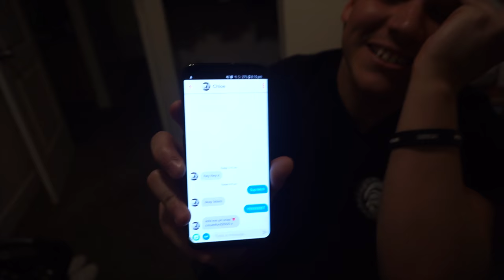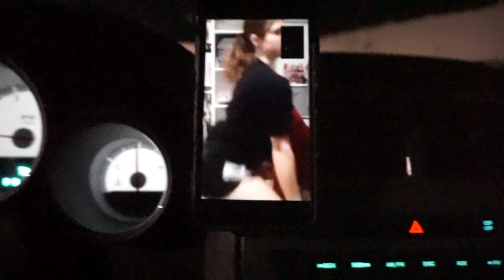NO ONE DARED HIM TO DO THIS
When you go to restaurant's, don't leave your drink alone like this kids. Also, special shout out to Julio Carrasco this week! Follow him and all of us on social media!